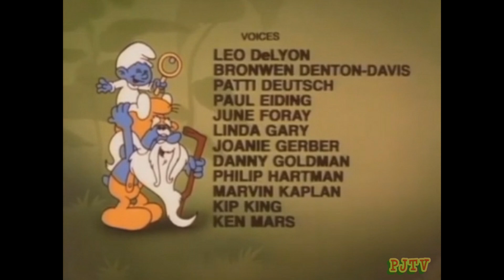The Smurfs The Kaplowey Scroll (Animated) (1982)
Clumsy accidentally finds an ancient scroll whose spell wreaks havoc whenever someone exclaims "Kaplowey!"